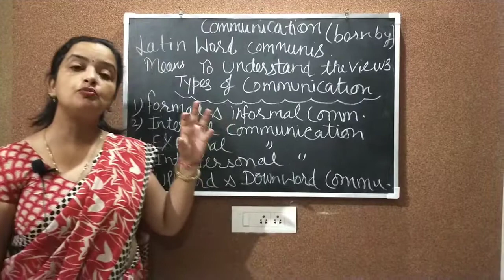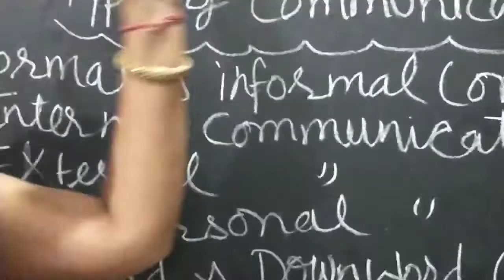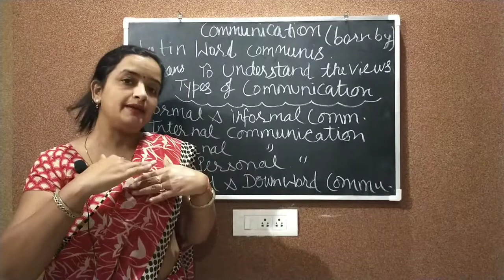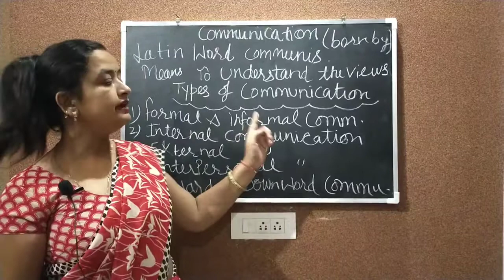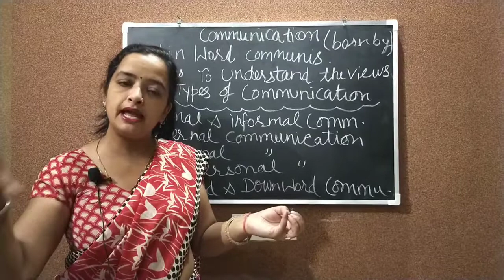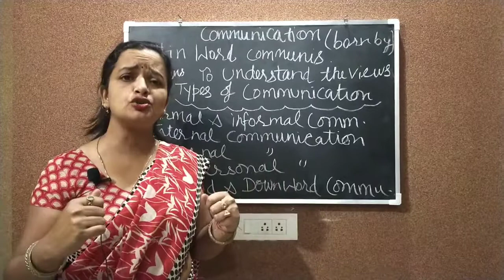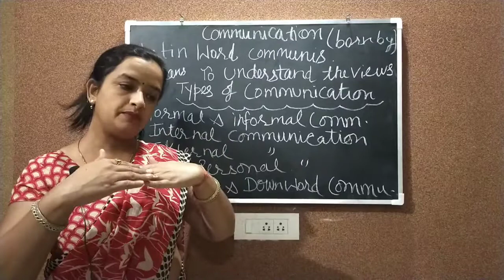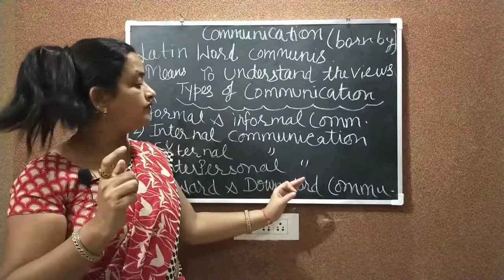Communication (संचार) explanation im Hindi | Government To Governance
Published on:
7 November 2020

Government To Governance

In this video we talk about a very simple yet very importantant topic communication (संचार). We talk about different types of communication and also how to communicate professionally and how to take at different platforms. Important points to focus upon are

1. Formal and informal communication
2. Internal communication
3. External communication
4. Inter-personal communication
5. Upward and Downwards communication